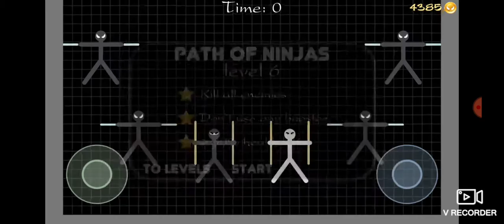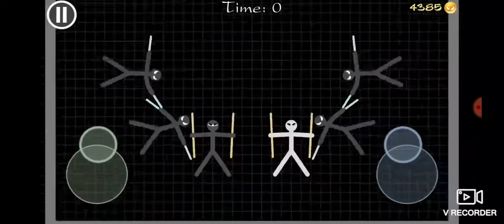Hoje eu mato alguem eu vou ficar maluco/#03/2 jogadores